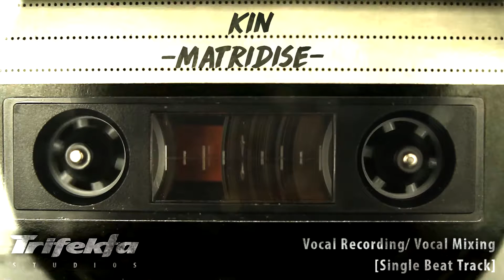06. Kin - Matridise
Vocals Recorded and MIxed at Trifekta Studios LLC.